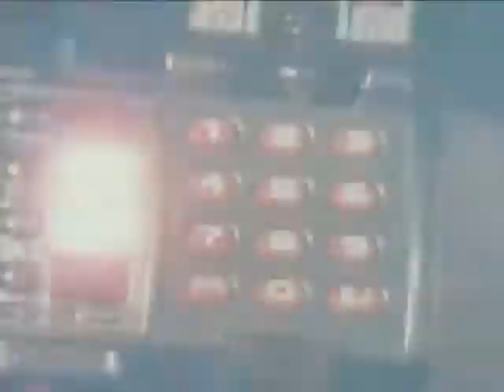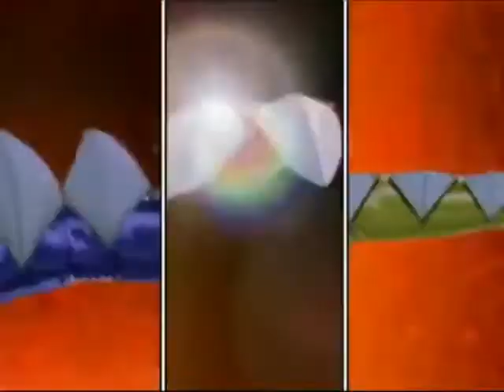Power Rangers (T.V. Series) Tribute Final Part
The final part of my 4 part video series tribute to the Power Rangers.